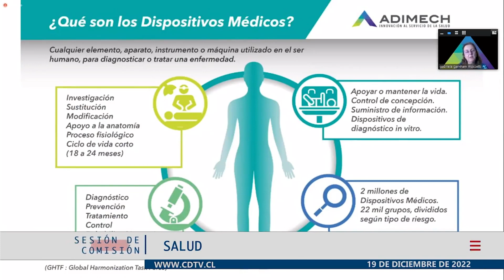Comisión de Salud analizó problemática de dispositivos médicos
El grupo parlamentario recibió a Gabriela Garnham, Gerente General de la Asociación de Dispositivos Médicos de Chile, quien entregó su postura frente al proyecto que regula los medicamentos bioequivalentes genéricos y evita la integración vertical de laboratorios y farmacias.